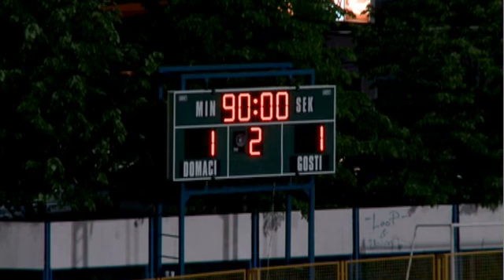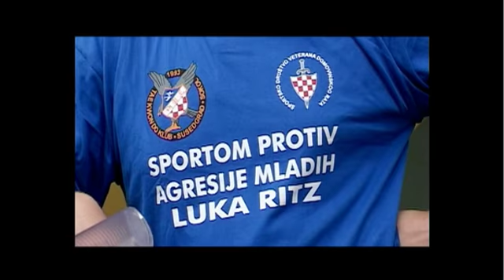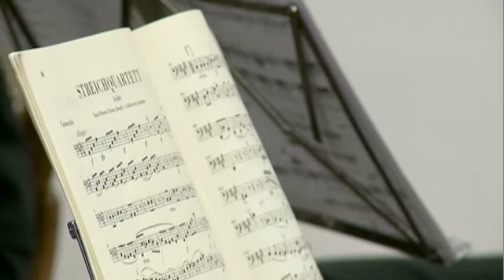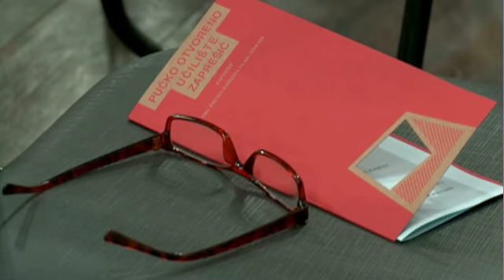TV Zaprešić, Vijesti 16.05.2011.mp4